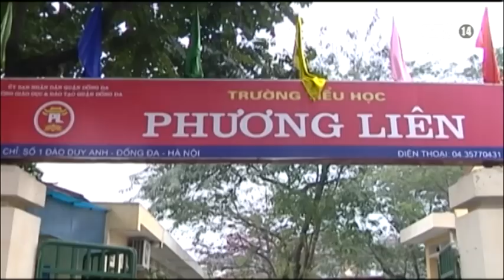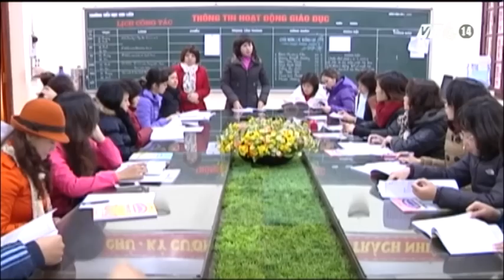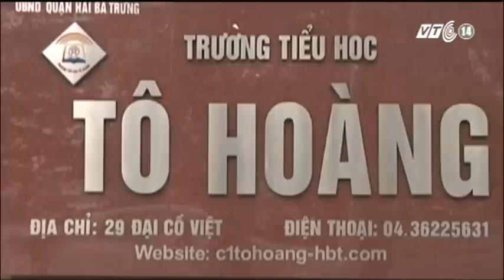VTC14_Rét hại, hàng chục ngàn học sinh HN nghỉ học_07.01.2013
VTC14_Rét hại, hàng chục ngàn học sinh HN nghỉ học_ngày 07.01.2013
Ngày hôm nay, các tỉnh miền Bắc tiếp tục chìm sâu trong giá rét. Mặc dù nền nhiệt có nhích lên so với ngày hôm qua, tuy nhiên vẫn ở dưới ngưỡng rét hại. Tại Hà Nội, sáng nay dưới 10 độ C, vì vậy hầu hết các trường mầm non và tiểu học trên địa bàn thủ đô đều được nghỉ học.